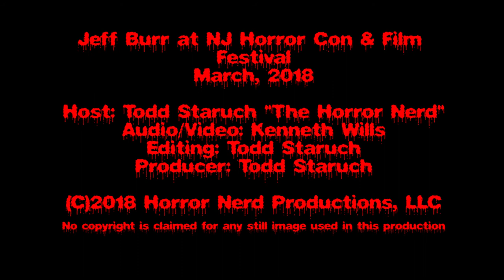Jeff Burr at NJ Horror Con, March 2018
My interview with director Jeff Burr ("Leatherface: Texas Chainsaw Massacre 3", "Stepfather 2", "Puppet Master 4", "Puppet Master 5" as New Jersey Horror Con and Film Festival, March 2018